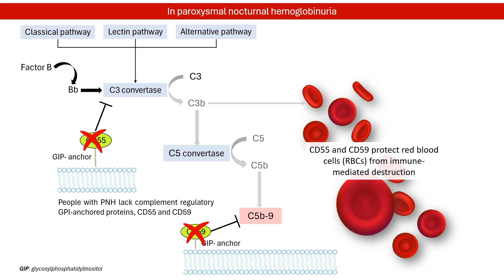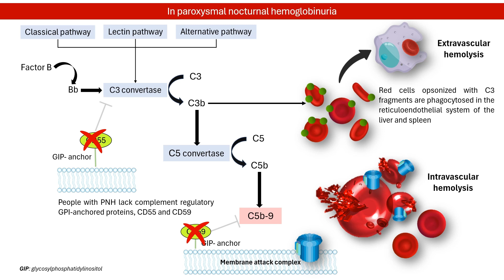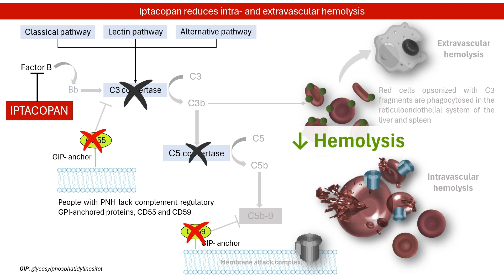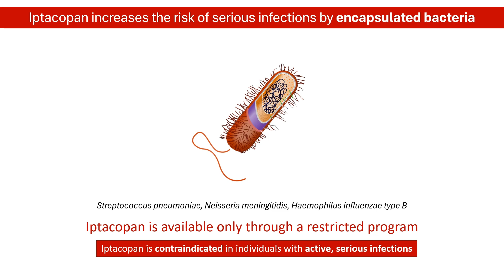The Science Behind Iptacopan: How It Works in Paroxysmal Nocturnal Hemoglobinuria │ PHARMACOLOGY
In December 2023, the U.S. Food and Drug Administration approved iptacopan, marketed as Fabhalta, for the treatment of paroxysmal nocturnal hemoglobinuria (PNH) in adult patients. It is the first oral monotherapy to be approved for PNH. This video explains how iptacopan works to decrease hemolysis and provides a summary of the clinical trial results that led to its FDA approval.

References:
1. Shah N, Bhatt H. Paroxysmal Nocturnal Hemoglobinuria. 2023 Jul 31. In: StatPearls [Internet]. Treasure Island (FL): StatPearls Publishing; 2024 Jan–. PMID: 32965963.
5. Gerber GF, Brodsky RA. Pegcetacoplan for paroxysmal nocturnal hemoglobinuria. Blood. 2022 Jun 9;139(23):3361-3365. doi: 10.1182/blood.2021014868. PMID: 35349667.
6. Peffault de Latour R, Röth A, Kulasekararaj AG, Han B, et al. Oral Iptacopan Monotherapy in Paroxysmal Nocturnal Hemoglobinuria. N Engl J Med. 2024 Mar 14;390(11):994-1008. doi: 10.1056/NEJMoa2308695. PMID: 38477987.